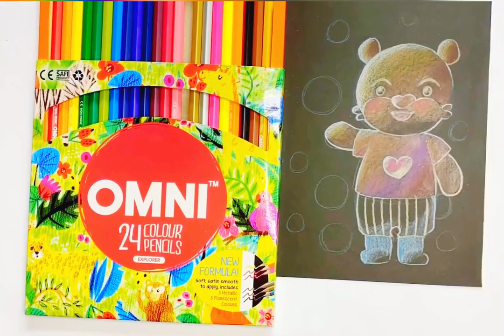GLISTENING TEDDY BEAR - OMNI EXPLORER COLOUR PENCIL 24-COLOURS, DRAWN ON BLACK OR DARK PAPERS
OMNI EXPLORER Colour Pencils are the latest colour pencils in town packed with super features and flexible use. Besides the normal graduated colour tones, the 24-colour set comes with metallic and fluorescent colours as well. They draw well on both light and dark coloured papers. Leads are soft and smooth to apply, layer and colour blend; you can have control over the colour intensity or mixed colour tones that you want, features that one would normally get from expensive brands of colour pencils. Create beautiful and bold illustrations and artworks from still life, portraits to the cheerful pop-up fairy-tale type of exhilarating paintings that children and fun-loving teenagers and adults like to draw. Draw and colour: one set perfect for all use.

[Caution: Use a good quality pencil sharpener and do not press too hard or drop the colour pencils often as the soft leads will break.]